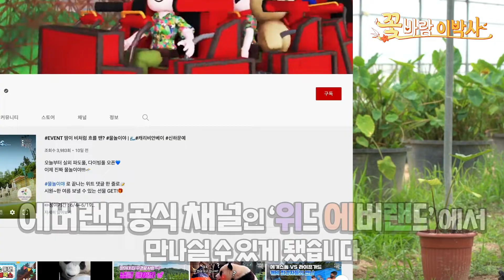※공지사항※ 꽃바람 이박사 채널 이사갑니다🙋‍♂️🙋‍♂️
안녕하세요, 꽃바람 이박사입니다 😎🌺

이박사 채널이 에버랜드 공식 유튜브 채널 "위드에버랜드"로 이사 가게 되었습니다.
위드에버랜드에서 더 많은 분들과 더 재미있는 식물이야기 들려드릴 테니 많은 관심 부탁드립니다💃✨

 👇새로운 여름정원 영상
(296) 바나나 재배하면 바나나한테 반하나?! (feat.트로피컬가든) | 에버랜드 꽃바람이박사 - YouTube